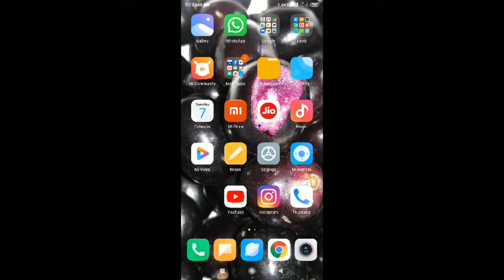How To Outgoing Call Restricted Enable & Disable | How To Fix SIM Restrictions Out And Incoming call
It is very easy to turn the call on and off in mobile. Before we call someone with a mobile phone, if you feel that the call has been misused, there is a bow shortcut key for them and it is also easy to turn on the bow.
How To Fix Sim Restricted Outgoing Call Incoming Call And Data Problems Solve
Incoming call restricted Problem Solve. Fixed dialing numbers
What is Call Barring ?